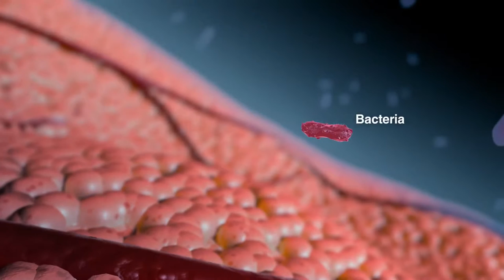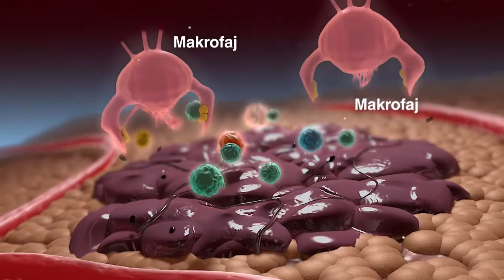The Power of MIME - ElfaHex (BM)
ElfaHex | Pemodulat Imun yang Berkuasa

Ekstrak Miselium – Kuasa yang menakjubkan! Pilihan utama bidang perubatan seluruh dunia!

ELFAHEX mengandungi sejenis bahan yang berpaten, yakni Ekstrak Modulator Imuno Miselium, atau dikenali sebagai MIME, yang diekstrak dari cendawan yang telah dikaji yang mempunyai potensi polisakarida dalam bentuk alfa-glukan tersetil yang tinggi. Proses pengkulturan yang berpaten ELFAHEX memastikan bahawa identiti sel-sel MIME adalah kekal sama demi penyerapan badan yang lebih mudah.